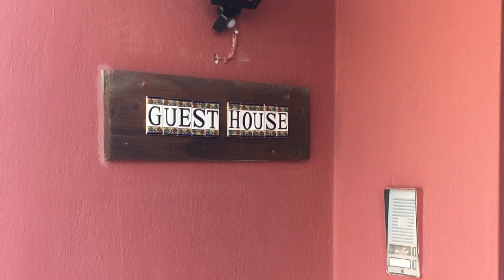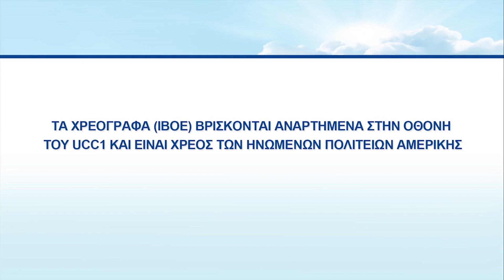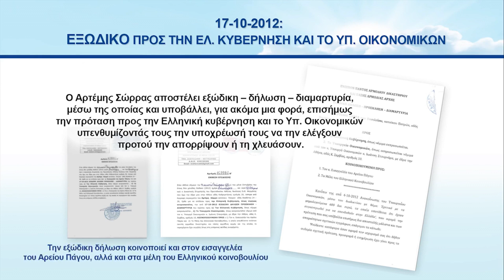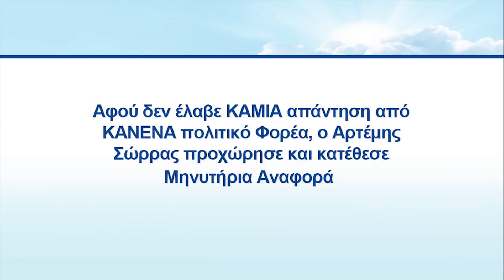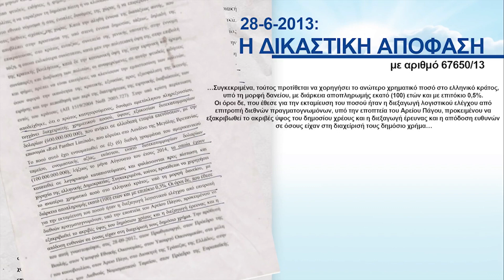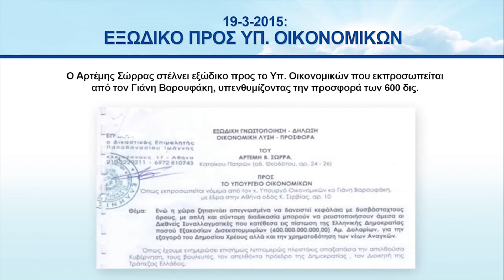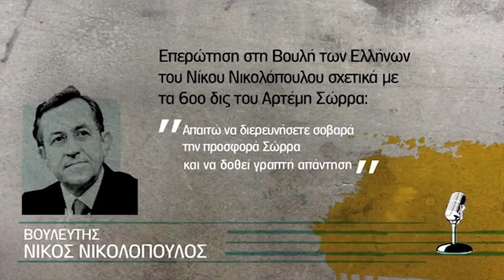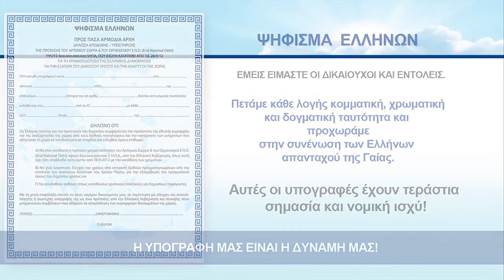ΚΑΒΑΛΑ • Ν # 149 ΔΙΑΔΡΟΜΕΣ ΜΕΣΑ ΣΤΟΝ ΑΣΤΙΚΟ ΙΣΤΟ • ΦΙΛΩΝΟΣ-ΜΑΡΩΝΕΙΑΣ ΚΑΙ ΓΟΡΓΟΠΟΤΑΜΟΥ • 14-11-2022